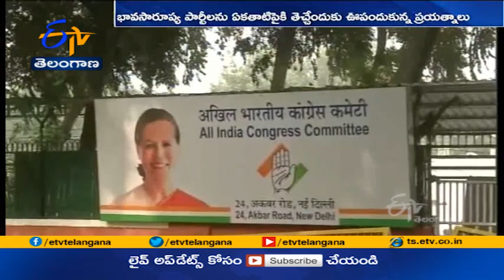Eight Parties Attend Meeting with Sharad Pawar | NCP Says it's Not Political Event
భాజపాకు వ్యతిరేకంగా దేశంలోని భావసారూప్య పార్టీలను. ఏకతాటిపైకి తెచ్చే ప్రయత్నాలు ఊపందుకున్నాయి. ఈ మేరకు. NCP అధినేత శరద్ పవార్ నివాసంలో 8 విపక్ష పార్టీలకు చెందిన నాయకులు సమావేశమై...ప్రస్తుత రాజకీయలపై సమాలోచనలు జరిపారు. పూర్తి స్థాయి రాజకీయ సమావేశంకాకపోయినా. ప్రజా సమస్యలు సహా పలు అంశాలపై చర్చించినట్లు తెలుస్తోంది. 2024 ఎన్నికలకు.. మోదీని ఎదుర్కొనే నాయకుడిని తేవాలనేదే ప్రధాన లక్ష్యంగా ఉన్నట్లు తెలుస్తోంది.